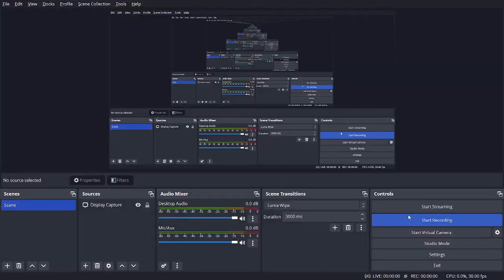JB sleeze x mdot ebk x eddie gz - Off The Mud Pt.2 - 1 Hour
off the mud pt.2 1 hour